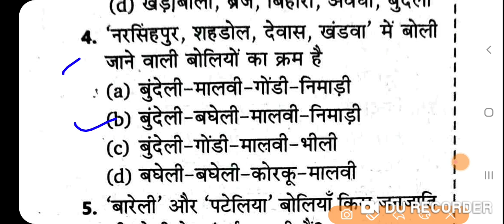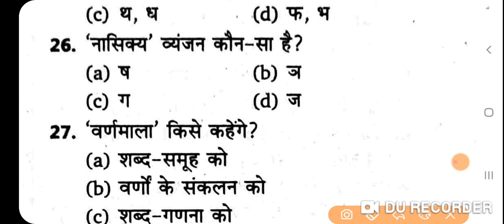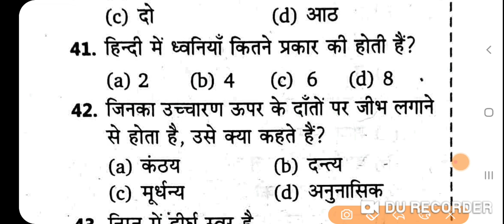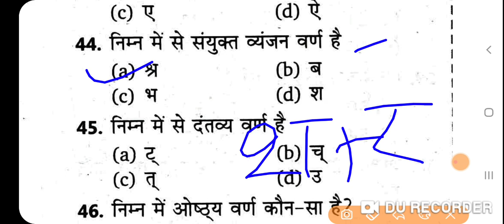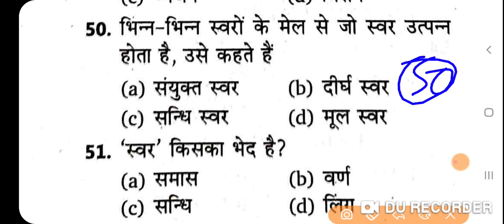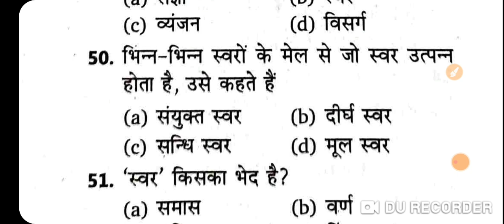Bihar Excise Police & Fireman Hindi Practice set 2022, Bihar utpad & Fireman हिंदी का प्रैक्टिस सेट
हिंदीमेरा टेलीग्राम चैनल ज्वाइन करने का लिंक नीचे दिया गया है

Hindi Practice set Bihar  Excise &Fireman constable,  Bihar utpad police Hindi Practice set

Bihar  Excise Police Practice set 2021।। Bihar  Utpad Police Question Answer (मद्य निषेध सिपाही2021)दोस्तों बिहार पुलिस उत्पाद एवं निबंधन विभाग से जो वैकेंसी आई है उसके लिए प्रैक्टिस सेट आज से शुरू किए हैं तो आप लोग पूरा जरूर दिखे बिहार मध्य निषेध सिपाही प्रैक्टिस सेट 2021 बिहार उत्पाद सिपाही में इसी तरह का प्रश्न पूछा जाएगा बिहार मद्य निषेध पुलिस प्रैक्टिस सेट 2021 बिहार मद्य निषेध सिपाही भर्ती परीक्षा 2021 प्रैक्टिस सेट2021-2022 बिहार उत्पाद पुलिस हिंदी का प्रैक्टिस सेट बिहार फायरमैन हिंदी का प्रैक्टिस सेट 2021
बिहार उत्पाद पुलिस का प्रैक्टिस सेट 2021- 22
बिहार मध्य सिपाही निषेध प्रीवियस ईयर क्वेश्चन सॉल्यूशन
बिहार उत्पाद पुलिस नया सिलेबस 2021
 बिहार उत्पाद मद्य निषेध पुलिस पिछले साल पूछे गए प्रश्न का हाल मद्य निषेध सिपाही 2021
Bihar Police Excise department  Hindi Practice  set 2021
Bihar  Excise Police Hindi Question Answer 2021
 Bihar Excise department previous year question Answer  hindi
Bihar Excise Police Hindi Practice set
Bihar police excise constable vacancy
 Bihar prohibition constable Hindi ka practice set 2021
Bihar utpad vubhag new bharti Hindi practice set 2021
 Bihar madhya nisedh sipahi practice set 2021
Bihar Excise prohibition constable 2021-22
Bihar prohibition constable  hindilive test
Bihar Excise department hindi previous year Question Answer 2019
Bihar excise and registration department exam Bihar excise police syllabus